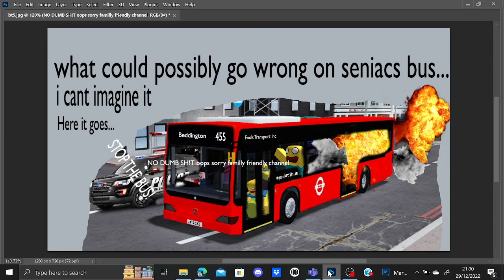What can go wrong on seniacs bus | Photoshop edition | Roblox bloopers #7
Sorry for not posting this series for a while, but here you go